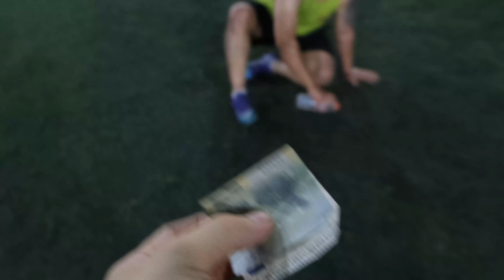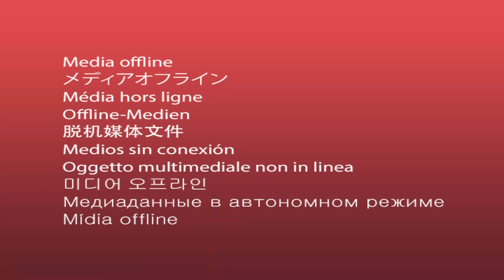35°DERECEDE TÜM EKİP HALISAHA